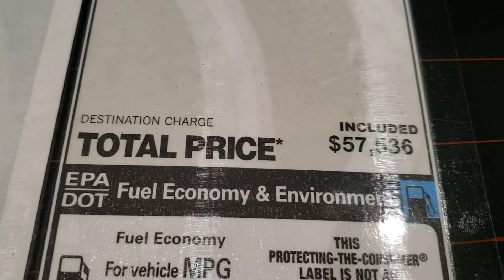El nuevo Toyota Supra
Aqui les dejo esta chulada de vehiculo. El toyota supra !